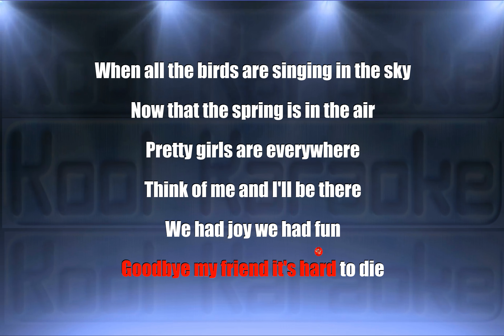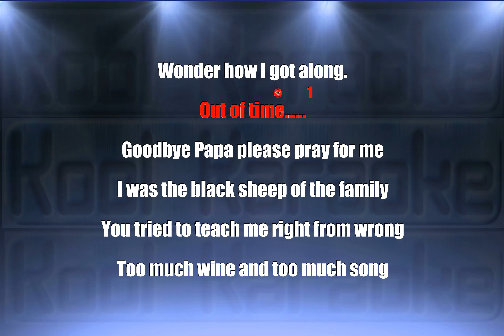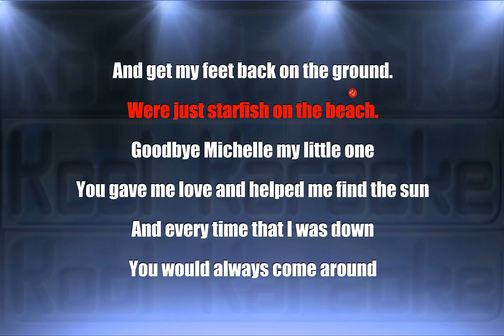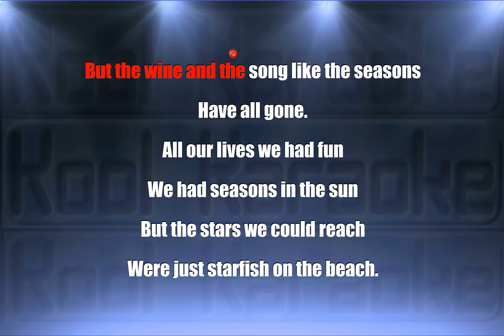Westlife - Seasons In The Sun (Karaoke Version) VT